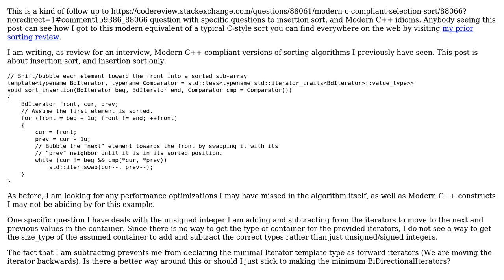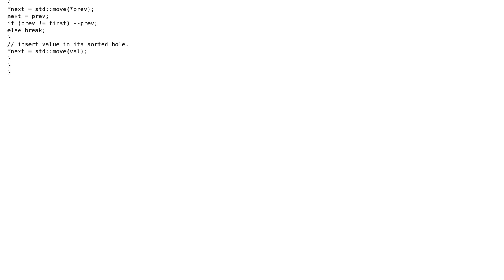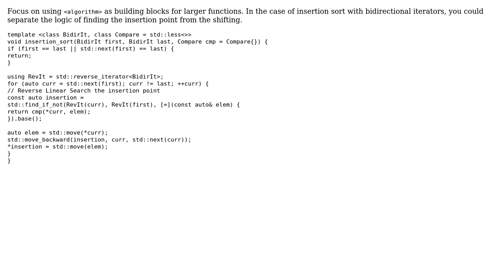Code Review: Modern C++ compliant insertion sort (2 Solutions!!)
Code Review: Modern C++ compliant insertion sort

With thanks & praise to God, and with thanks to the many people who have made this project possible! | Content (except music & images) licensed under CC BY-SA | Music | Images & others | With thanks to user Snowhawk user Francisco Aguilera and the Stack Exchange Network Trademarks are property of their respective owners. You are responsible for your own actions.